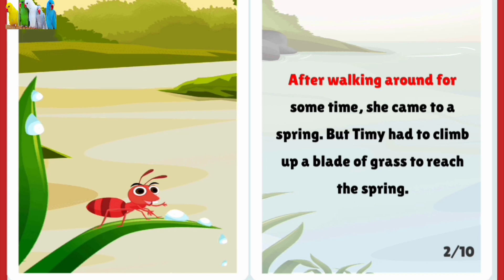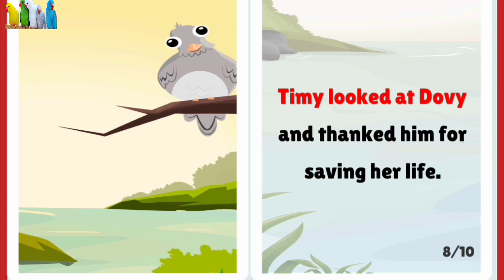A moral story for kids and children || St draw & learn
apple,a for apple , b for ball , alphabets , phonic song ,  abc song , words abcd ryhmes
, Lingo kids , lingokids , alphabets/A for apple tv
abc songs words, vocabulary/phonics song/ a for apple/nursery rhymes/alphabets.
a.b.c.d.e.f.g.h.i.j.k.l.m.n.o.p.q.r.s.t.u.v.w.x.y.z
welcome to fun with pari cute channel.
you can learn Alphabets vamamala.
words , vocabulary.
your quiry
a for aligator
abcd words
english alphabets, abcd cartoon, alphabets songs , nursery ryhmes , abc song for children words
a for apple b for  ball , a for apple wala, abc varnamala, a se anar in hindi , k se kabutar
choty bacho ke parhai
nursery class
abcd learning
poem for kids
poem for childten
chote bacho ko kaisy perhain
hindi letter
vowels words
hindi words
abc sikhao
naima study
small abc, abc song , abc 123 , phonic sounds . small letter a to z , a to z spelling.
jhony jhony yes papa
humty dumpty
chuchutv
itsty bisty spider
abc learning learning english
learning to write alphabets
123song
learn to count
abc tracing,tracing abc, 123, 123 to 10,
123 to 20 , 123 to 100 , one two , English alhabets , Alphabets English , English wording , word spelling , Vocabulary English
easy drawing, painting, coloring for kids, toddlers. learning for toddlers.count numbers
writing, reading, painting, coloring, tracing, s
skatching .useful vedio for kids . informative vedio for kids.entertainment vedioes for kids, toddlers, children.  count & write.